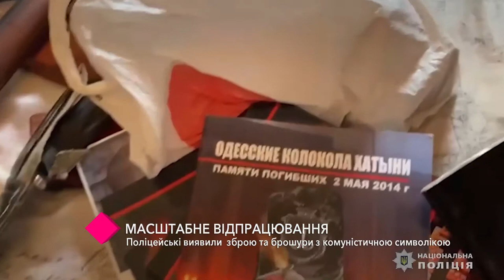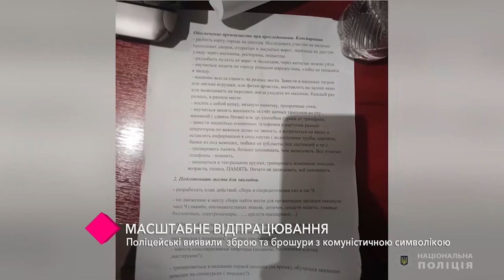Масштабне відпрацювання: ліквідовано диверсійну групу, що готувала провокації до 2 травня